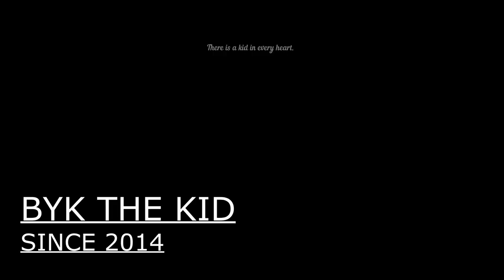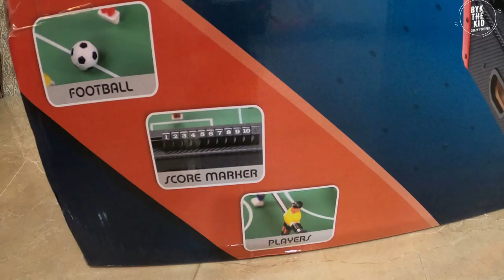Unboxing Foosball / Soccer Board Game ⚽⚽ II Best game for kids & Football lovers ⚽⚽⚽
Hello Friends,

Soccer Game Small
Soccer Game Big

We also deal in toys and kids products at best rates with best price pan India shipping join our whats app group :-

INSTA 360 X3
GoPro Hero 8
GoPro Battery
Camera Mounting
Selfie Stick
Nikon D3500 DX-Format DSLR Two Lens